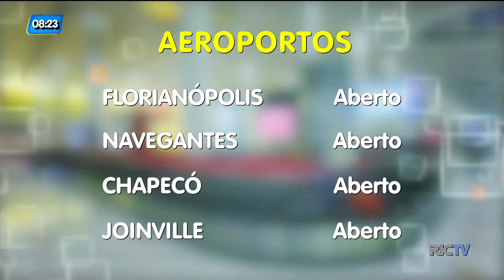Temperaturas caem nesta quinta-feira em SC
Quinta-feira (16) com muitas nuvens no Norte, Vale do Itajaí e na Grande Florianópolis. Na região Norte, tem chance de chuva isolada e nas demais regiões o sol aparece um pouco mais.
A volta do frio se dá pela presença da frente fria, que sempre vem acompanhada de uma massa de ar frio.